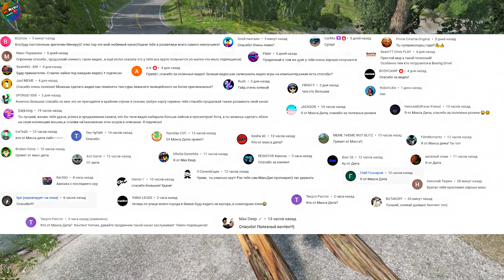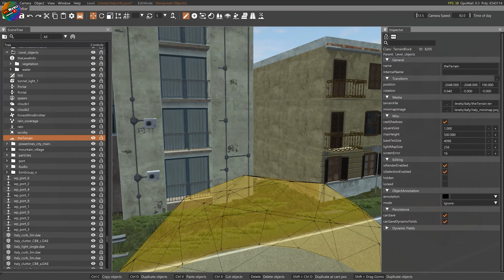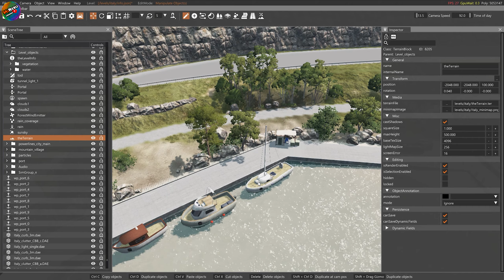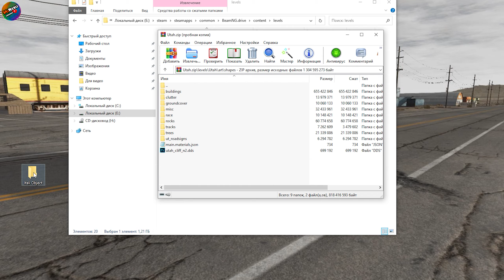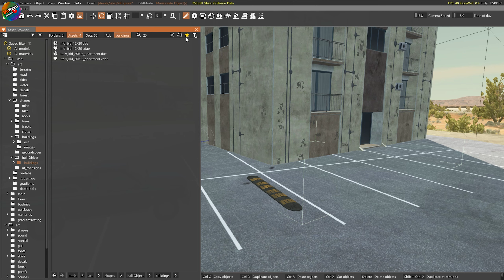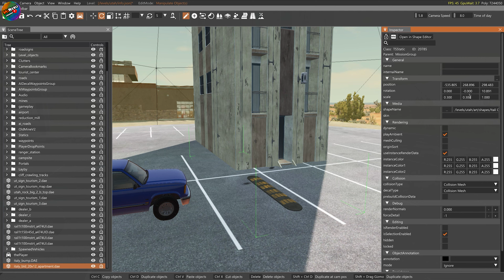КАК ПЕРЕНЕСТИ ОБЪЕКТЫ С ОДНОЙ КАРТЫ НА ДРУГУЮ В BEAMNG DRIVE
Всем привет, в данном видео ролике я расскажу, как перенести объекты с одной карты на другую, все гораздо проще и занимает не так много времени, надеюсь это видео вам поможет.